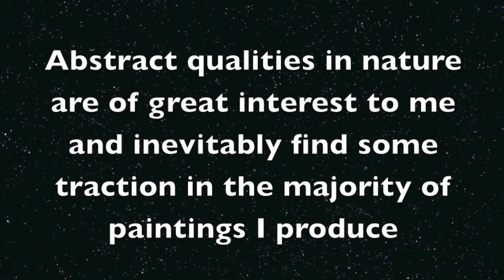Quick Sketch On The Fly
A short video about a series of bird paintings and the inspiration behind the paintings